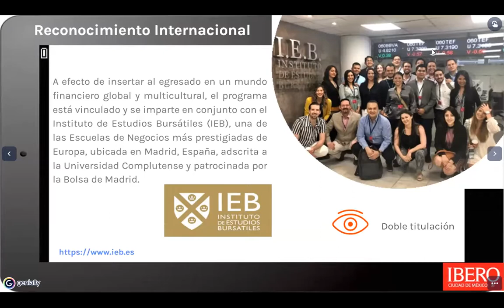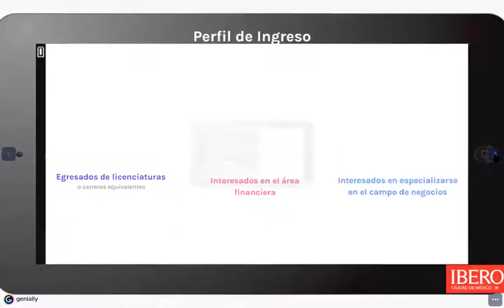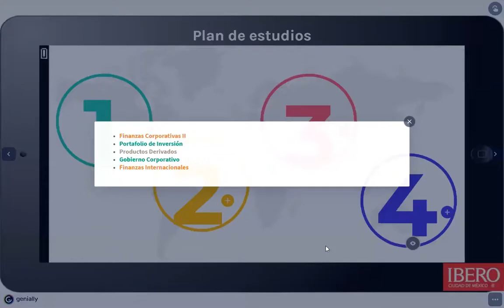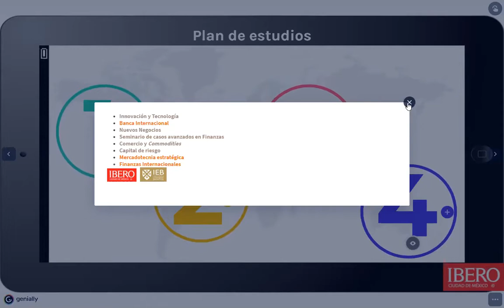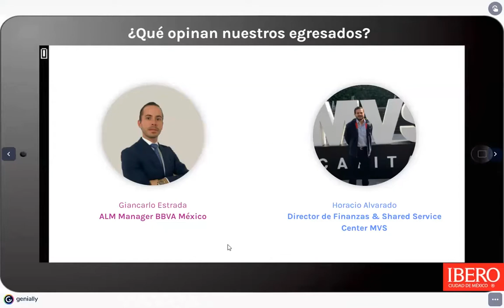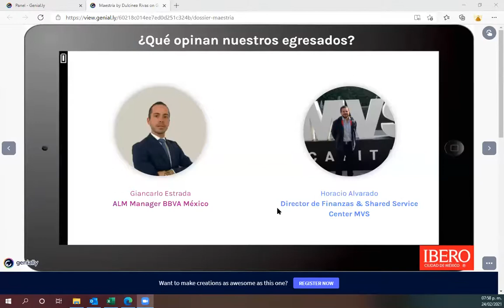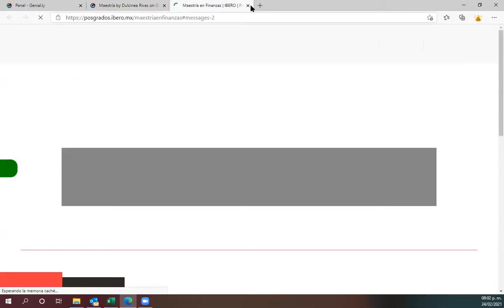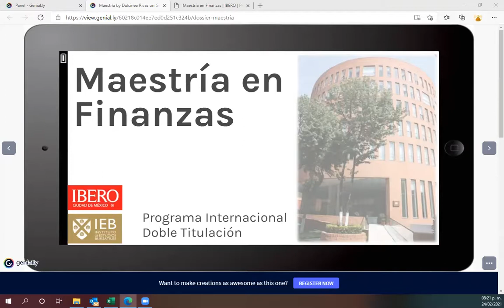Sesión informativa: Maestría en Finanzas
Impartido por: Dr. Mauricio Nieto y Dra. Dulcinea Rivas.